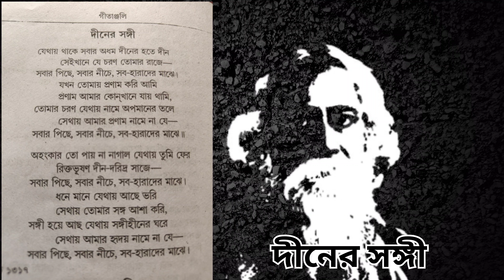বাংলা কবিতা - দীনের সঙ্গী | রবীন্দ্রনাথ ঠাকুর | Deener sangi